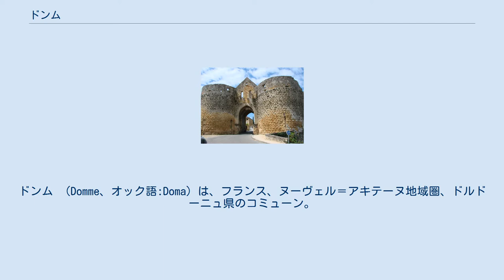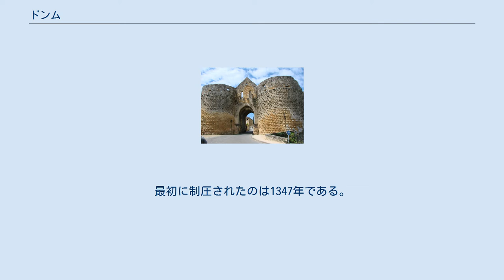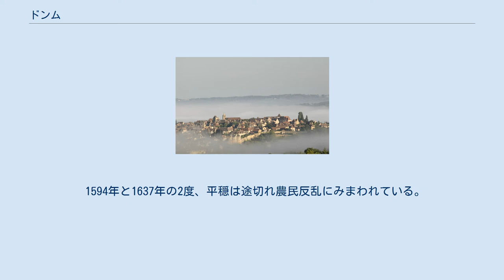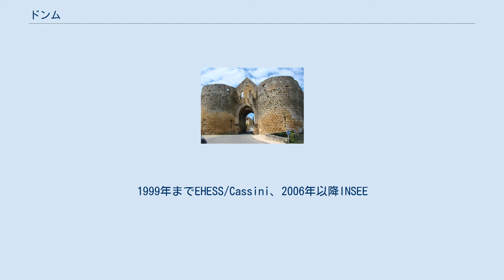ドンム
ドンム （Domme、オック語:Doma）は、フランス、ヌーヴェル＝アキテーヌ地域圏、ドルドーニュ県のコミューン。
 ドンムは、ドルドーニュ川に沿った標高250mの崖の上にあるバスティッドである。
崖の形状である台形に影響を与えていない、長方形のバスティードである。
まちを取り囲む要塞は、住民の必要性に応じて採用されたものである。
 トゥール門 ドンムは、ドルドーニュ川の谷を見下ろす岩がちな露頭の上にある。
アルビジョア十字軍の際の1281年にフィリップ3世によって建設された。
まちは独自の硬貨を鋳造する特権も得ていた。
 テンプル騎士団迫害の時代だった1307年、まちには70人ほどの騎士たちが投獄されていた。
彼らはペリグー、カオール、ロデーズ、ブールジュ、リモージュ、クレルモン、アングレーム、ポワティエの各司教座から集められていた。
彼らはトゥール門に刻んだ落書きを多く残しており、騎士たちが存在した証拠となっている。
テンプル騎士団は幾何学的暗号を会得していた。
聖杯を意味する八角形、ゴルゴタの十字架を意味する三角形、騎士団は正方形であった。
そして円は、閉じ込められている自分たちを表していた。
この象徴的な彫刻は、ロシュ、ジゾール、シノンにあるものに近いと判定されたが、その信憑性は専門家たちによって議論されている。
投獄されている騎士たちの大部分の裁判は、1310年3月にパリで始まった。
 百年戦争中、ドンムはイングランド軍の支配下に入った。
最初に制圧されたのは1347年である。
幾度か仏英両軍から奪い合われた末、1437年にフランスへ返還された。
 新たな苦難がユグノー戦争中のドンムを待ち受けていた。
1588年、カステルノーに本拠を置くユグノー派の首領ジョフロワ・ド・ヴィヴァンが、夜に部下とともに崖を上り、崖に向いた門を開けさせ、仲間の軍を引き入れたのである。
しかしカトリック軍の勝利で、彼は1592年にドンムを引き渡さねばならなかった。
 1594年と1637年の2度、平穏は途切れ農民反乱にみまわれている。
1999年までEHESS/Cassini、2006年以降INSEE